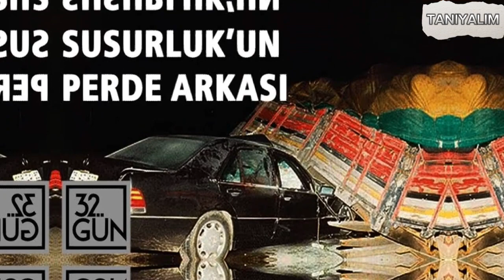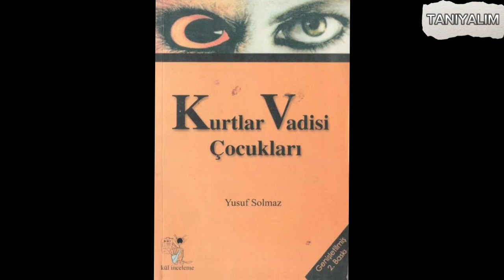Kurtlar Vadisi - Projenin Gelişimi ve Sonuçlanması, Oyuncu Seçimleri, Hakkında Yazılan Kitaplar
❗Herhangi bir Yapımcı / Etiket / Şirket / Fotoğrafçının, bu yüklemeyle ilgili sorunu varsa lütfen aşağıda yazılı olan mail adresinden bizlere ulaşın.

Projenin ortaya çıkışı ve gelişimi hakkında bilgiler şu şekilde:
2002'nin Haziran ayında Show TV kanalı, yönetmen Osman Sınav'a Amerikan dizisi Vayzgay'ın Türk versiyonunu yapması talebinde bulundu. Deli Yürek dizisi yeni bitmişti ve yönetmen ve senaristlerin aklında bir proje yoktu. Ancak diziyi kendi bildikleri adıyla öğrenince aslında devamlı izledikleri bir dizi olduğunu öğrendiler ve senaryo için çalışmaya başladılar.

Raci Şaşmaz'ın isteğiyle Soner Yalçın, diziye konsept danışmanı olarak katıldı. Dizinin Deli Yürek'ten esintiler taşımayacağı ve bugüne kadar yapılmamış tamamen farklı bir yaklaşımla ele alınacağı konusunda hemfikir olundu.

Susurluk kazasının ardından 6 yıl geçmesine rağmen kamuoyunun derin devlet, mafya, yeraltı dünyasını ve bunların birbiriyle olan ilişkilerini merak ediyordu. Bu da dizinin temasının belirlenmesine yardımcı oldu.

2002'nin Temmuz ayında dizinin genel hatları netleşmeye başladı. Dizinin başrol oyuncusunun ilk bölümde görünmeyip ikinci bölümde yüz değiştirerek oynamaya başlaması, dizinin devamında önemli rol alacak oyuncuların ilk sezonlarda çok az görünmesi ya da hiç görünmemesi de ilginçti ve dizinin ilklerindendi.

Osman Sınav daha yumuşak bir isim istiyordu ancak Raci Şaşmaz ve Soner Yalçın'ın ısrarıyla dizinin isminde karar kılındı.

Karakterler oluşturulurken büyük ölçüde gerçek insanlardan esinlenildi. Senaristler, dizi senaryosunu yazarken güncel  (Irak Savaşı, 1 Mart tezkeresi gibi) olayları takip ettikleri için bu olaylar dizide de kendine geniş yer buldu. Senaristler, güncel konularda büyük fikir ayrılıkları yaşadılar ancak diziye sadece fikir birliğine vardıkları kısımları yazdılar.

Oyuncu Seçimleri:

Osman Sınav'ın yeni bir projesi duyulduğunda pek çok kişi, başrolünün Kenan İmirzalıoğlu olacağını düşünmüştü ama Sınav, rol için Cenk Torun'a teklif götürdü ama Cenk Torun, rolü sormadan teklifi geri çevirdi. Nihayetinde Osman Sınav, oyunculuk deneyimi dahi bulunmayan Necati Şaşmaz'da karar kıldı. Başrollerden Elif rolü için Oylum Talu'ya teklif götürülse de oyuncu rolü kabul etmedi. Daha sonra rol için Özgü Namal, düşünülmeye başlandı. Ancak Özgü Namal, o zamanlar Oktay Kaynarca ile sevgiliydi. Daha sonra tarafların onayıyla oyuncu role seçildi.

Kumarhane sahnelerinde kullanılacak silahlar için Abidin Yerebakan ile görüşen ekip, dizide oynaması karşılığında anlaştı. Yerebakan, sözünü yerine getiremedi ancak dizide Abidin Seferoğlu rolüyle yer aldı ve bu vesileyle oyunculuğa başladı.

Dizideki konsey kadrosunun seçimine büyük özen gösterildi ve bu oyuncuların tamamı Devlet Tiyatrosu sanatçılarından oluştu.

Kurtlar Vadisi dizisini konu alan birden fazla kitap yayımlanmıştır. Yusuf Solmaz tarafından yazılan "Kurtlar Vadisi Çocukları" ve editörlüğünü Nazım Kürşad Tektaş'ın yaptığı "Kurtlar Vadisi Unutulmaz Sözler - Diyaloglar" bu kitaplardan ikisidir. İki kitabın da basım tarihi 2005 yılıdır.